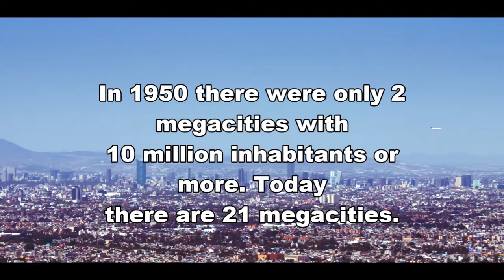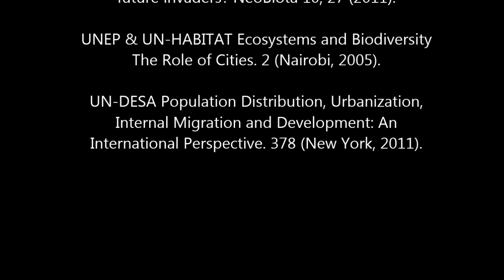Cities and Biodiversity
Sample video produced using MovieMaker.